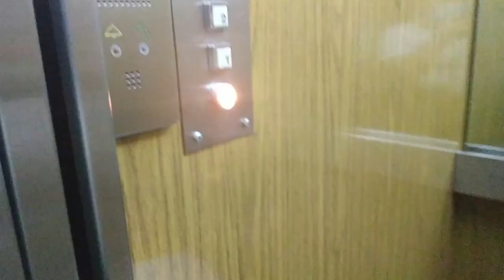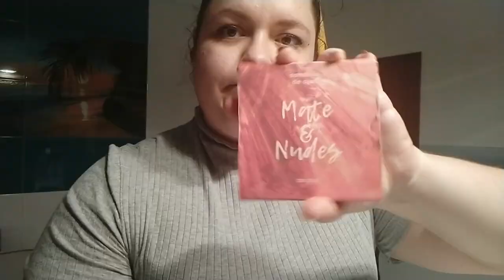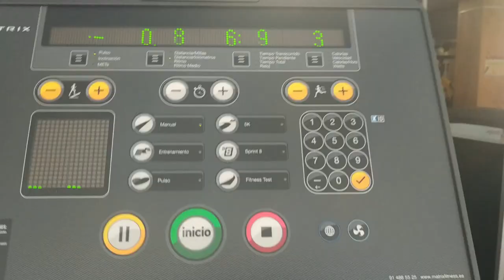Vlog: 48H CONMIGO. | Granada, rutina gym, río... | Patricia Romero.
Hola chicxs,
¿qué tal estáis? ¿cómo lleváis el inicio del verano?
Hoy os traigo un vlog muy entretenido en el que os comparto cómo de moviditos son mis fines de semana, en este caso, un viernes muy especial de reencuentros y un sábado con mucha energía. Cómo os explico en él, soy muy principiante aún, pero lo importante es que los disfrutéis, toméis nota de rutina y que sigáis detrás de la pantalla un día más, acompañándome. Espero que os guste y paséis un rato entretenido.
Muaaaack :)

Cuentas:
Vinted: patriciar1208
21 Buttons: patriciaromero12
People: patriro12

Música de intro:
'Sin Más' - Samantha